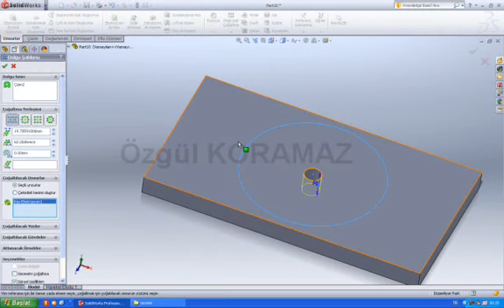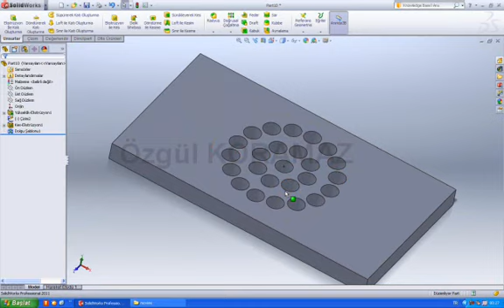316- Doldurarak çogaltma 2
316- Doldurarak  çogaltma 2